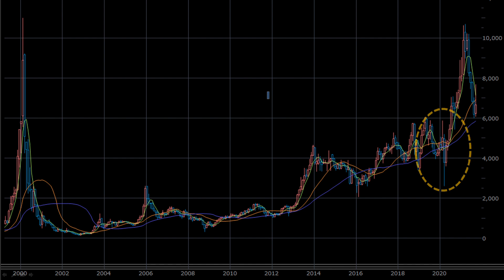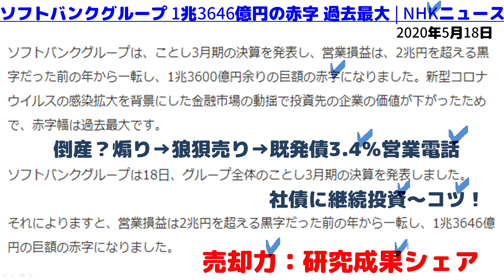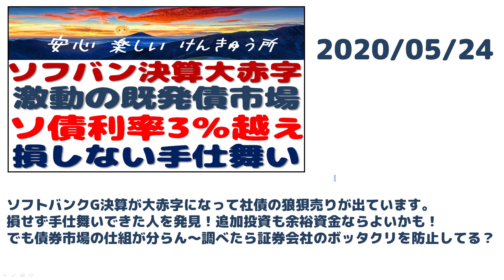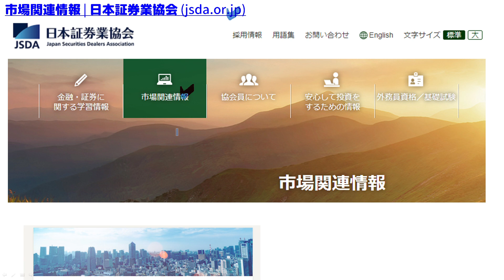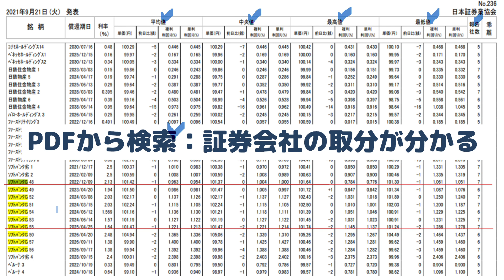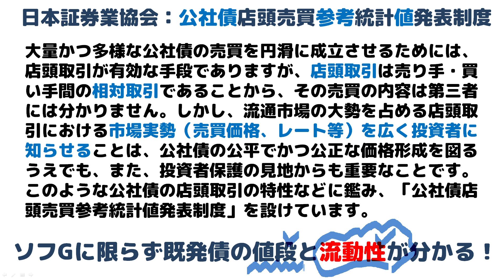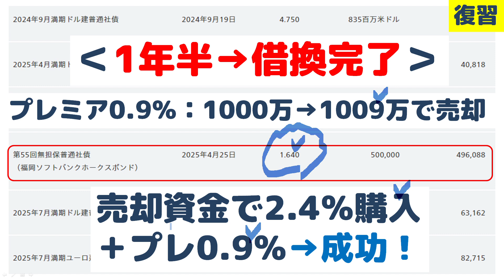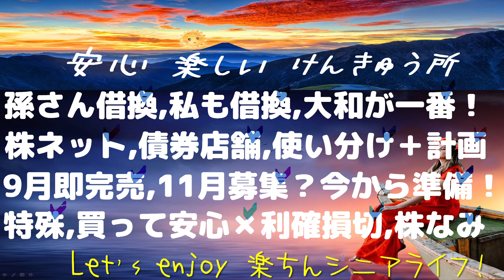ソフトバンクG社債～買って高く売る？値段を知り乗換える方法～既発債の仕組み！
11月再募集？9月分は即完売～今から準備！
高く売り高金利に乗換え～仕組みから簡単解説